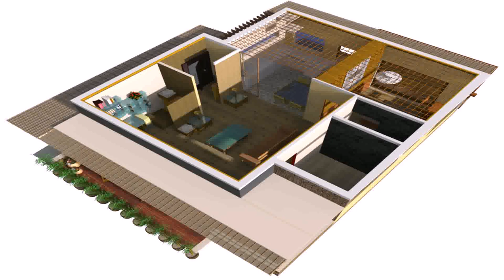Indian Home Design Photos Middle Class (see description)